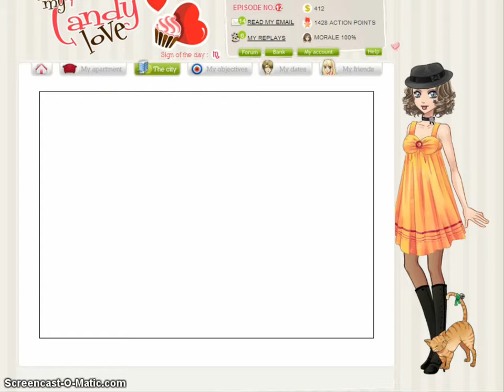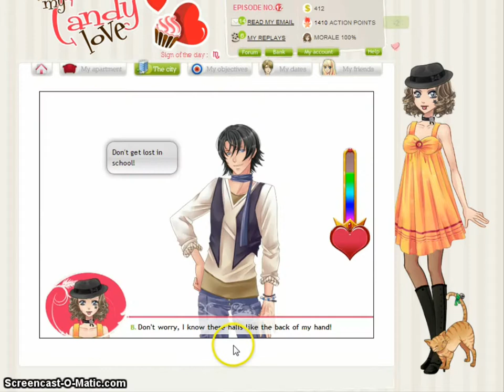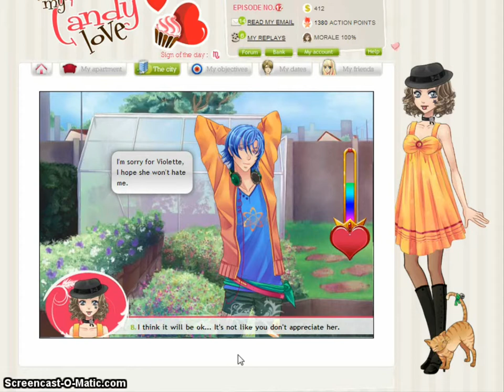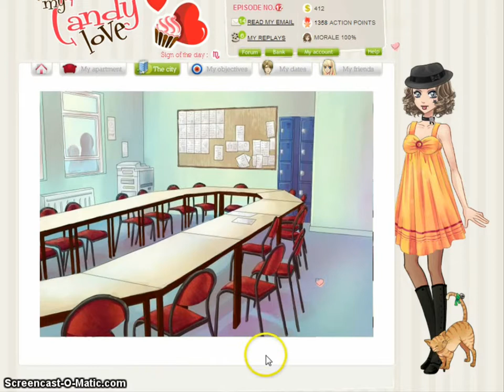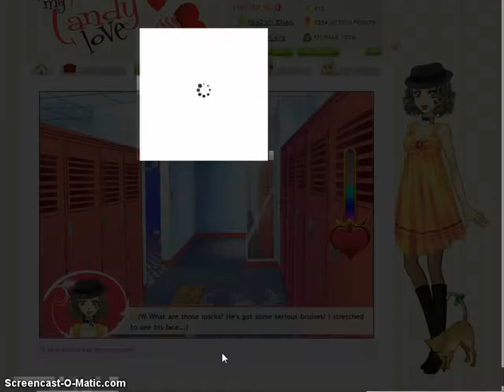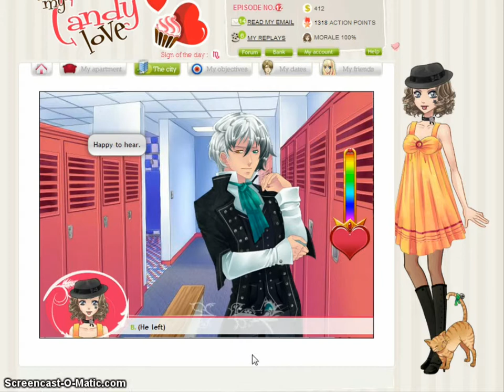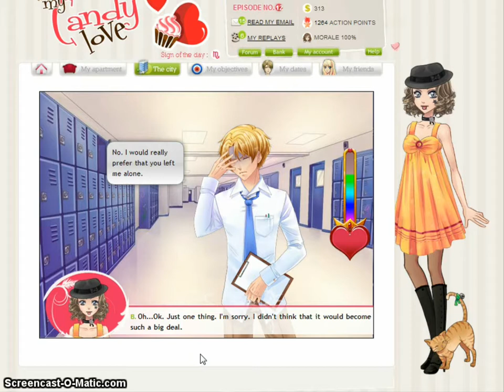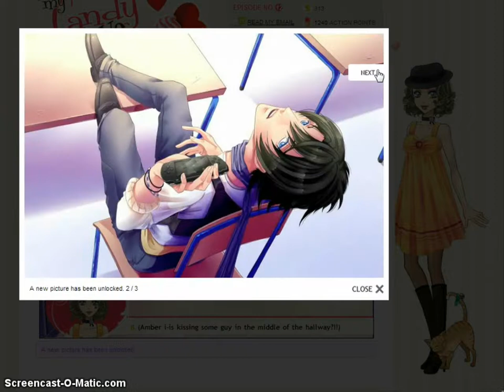My Candy Love - Episode 12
I don't claim any ownership over the images or the game My Candy Love.

I have My Candy Love episode guides on my tumblr blog.

If you need help or have questions with MCL, I'll do my best to help you. ^-^